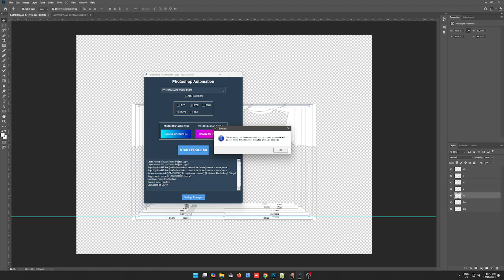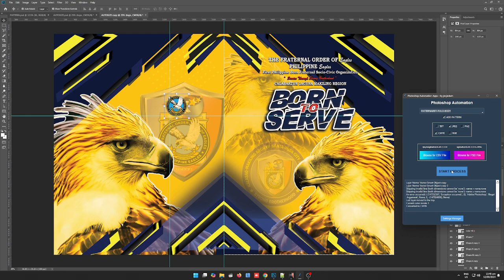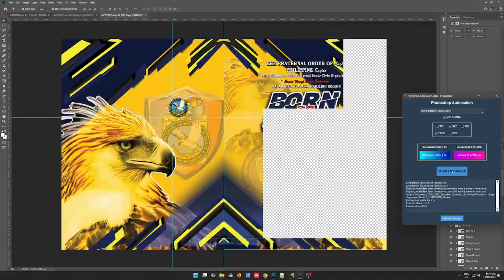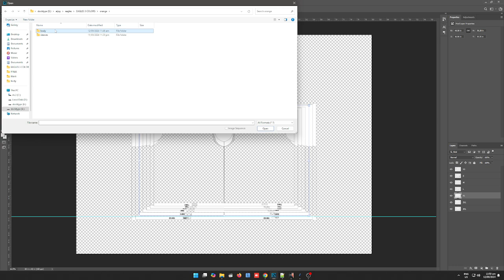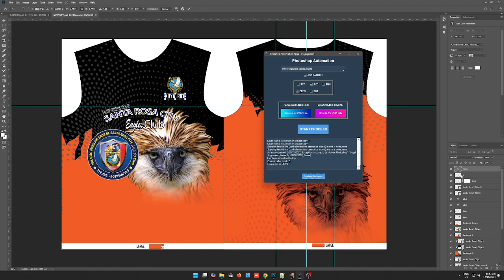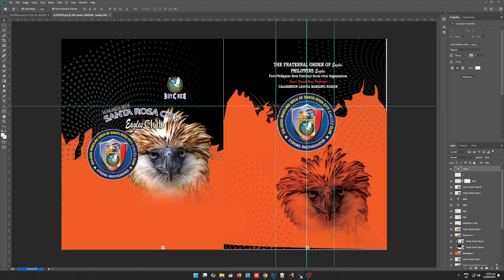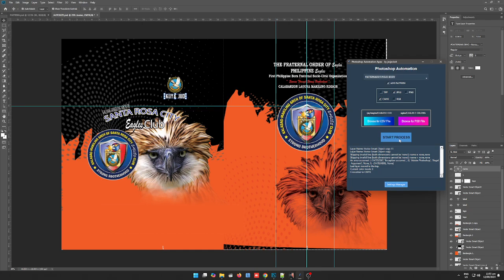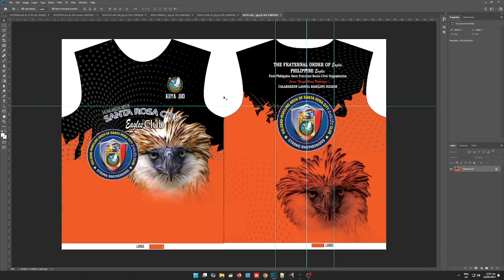EAGLES MASELAN PROPORTION AUTOSIZNG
--AUTO LOGO PROPORTION
--ARMHOLE AND NECKLINE CHECK NOT STRETCHING
GOOD TO GO SPECIAL AUTOSIZNG